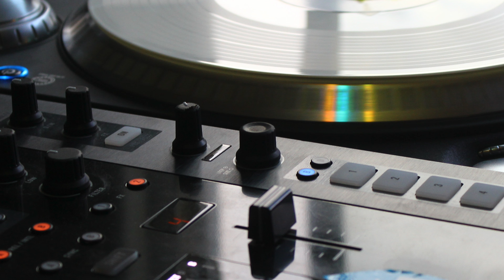영화제작? 가수데뷔? 당신의 버킷리스트는? / 'Crazy Kyo' is a singer? movie director? (Dancer Kyo)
Street Dance Interview [ ENG ] [ 日本語 ]

춤 말고도 다들 마음 속에 하고 싶은 거 있잖아요?
전 버킷리스트가 있어요! (크레이지 쿄)